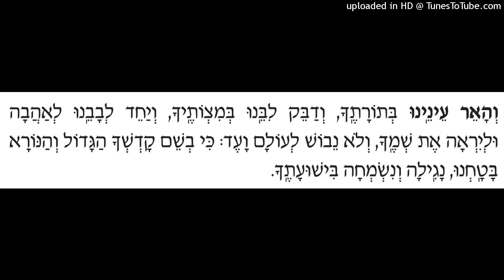08 v'haeir eineinu